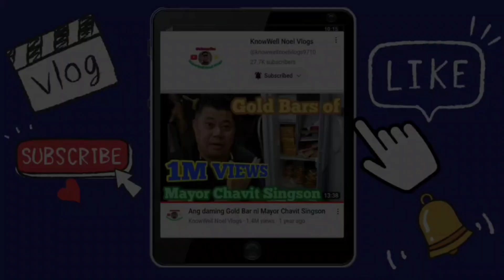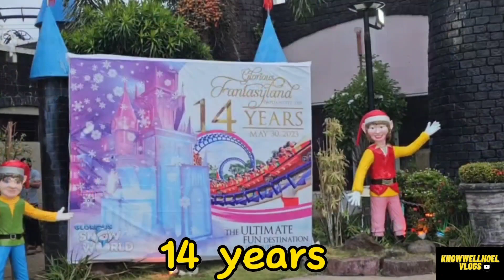May Ganito Pala sa Mindanao? World Class Glorious Fantasyland | Part 1